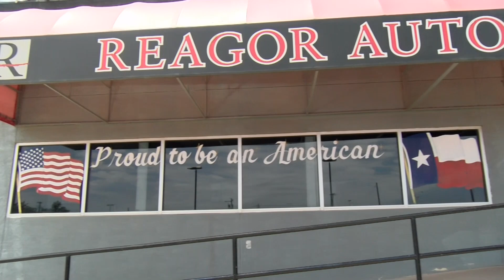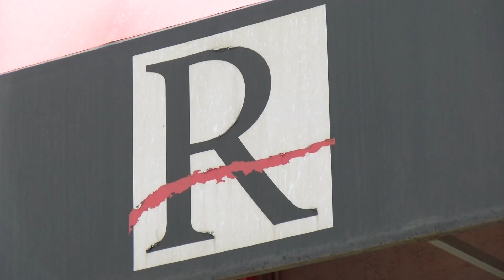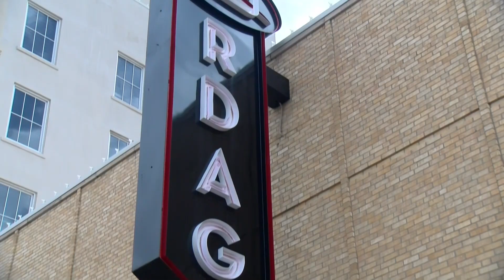Video interview -- Bart Reagor says, “a lot of things” were corrupt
On Monday, Dolcefino Consulting of Houston released a video interview with Bart Reagor.